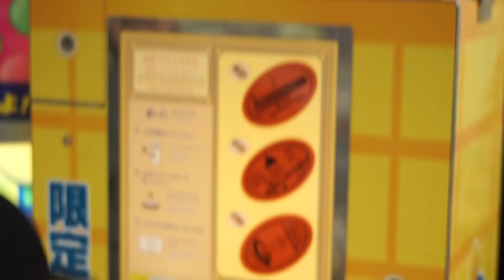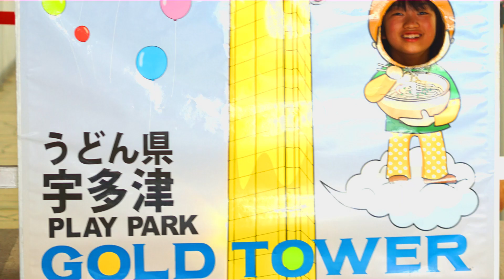【香川】記念メダル自販機【ゴールドタワー】Commemorative medal vending machine ひかりおんらいん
タイトー　メダリーフ

ケアベア＆ジュエリーウォーターボールのガチャガチャに挑戦したよ♪
 Care Bears capsule toy machine

【子供達の反応】サンタさんからクリスマスプレゼント！🎅🎁 【妹編】Christmas gifts from Santa Claus Children's reaction Sister edition

【ドッキリ怖い】あわてんぼうのサンタクロース クリスマス前にやってきた【大号泣】

【モニタリング】無職になったパパの車をママが勝手に売った時の反応【愛車】

【歯磨き】おかあさんといっしょにはみがきじょうずかな Are you good at brushing your teeth?【イヤイヤ期】

【12月25日朝】子供たちのクリスマスプレゼントの反応【開封】Christmas gifts for children　Toy　女の子 ２歳児 小学生

【アニメ】ヒーリングっど♥プリキュア セイカのパズルに挑戦！ Healin' Good♥Precure Puzzle【65ピース】

【解体図鑑チョコ】おやつはおかあさんといっしょにキャラパキ！【Demolition picture book chocolate】

【発掘恐竜チョコ】おやつはおかあさんといっしょにキャラパキ！【Dinosaur chocolate】

【知育菓子】おかあさんといっしょにたのしいおまつりやさん開封！Kracie Popin Cookin diy candy 'tanoshii omatsuriyasan'【お祭り屋台ごっこ】

【知育菓子】食べられる？つかめる？不思議な水玉【ちびっこモッパン】つかめるふしぎ玉 Mysterious sweets of water you can grab ひかりおんらいん

【知育菓子】おかあさんといっしょにたのしいおすしやさんを開封した結果【Kracie Popin Cookin Sushi Candy『Fun sushi restaurant』】

【知育菓子】おかあさんといっしょにおえかきグミランド 【ちびっこモッパン】Kracie/Oekaki Gumirando/Mukbang ひかりおんらいん

【アンパンマングミ】おやつ買いに行くよ【プリキュアグミ】I'm going to buy a snack anpanman Gummy 仮面ライダーグミ ひかりおんらいん ２歳児

【2020】私的ナチュラルツーリングまとめ【オフロードバイク】Private Natural Touring Summary　野宿 秘湯 秘境

【自殺の名所・心霊スポット】無料駐車場から東尋坊まで歩いてみた【『ネオワイズ彗星』探し第２夜】

【ボルボ・4人乗りオープンカー】VOLVO C70 T5 GT Cabriolet【Roof opening and closing】

オープンカーに乗ったよ♡ ボルボ 4人乗り VOLVO C70 T5 GT Cabriolet 　 I got in an convertible カブリオレ コンバーチブル ひかりおんらいん

【レトロ自販機】キャンピングカーでドライブインダルマ➁【聖地】Japanese retro vending machine 川鉄めん類自販機補充シーンあり 昭和レトロ 家族旅行 ひかりおんらいん

【不要不急の外出を控えながら】キャンピングカーで車中泊【濃厚接触者なし】福井県

🤩チャンネル名を『ひかりｏｎらいん』から『イケイケファミリー【無職貯金ゼロ YouTubeはじめました】』に変更しました